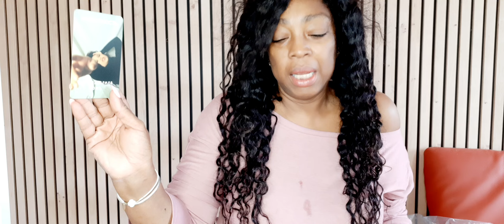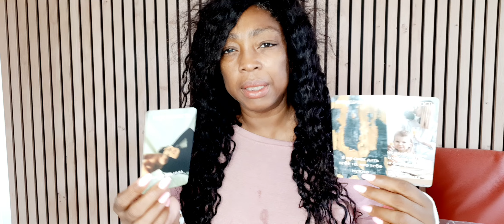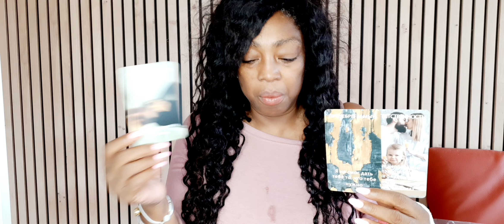Libra October November December 2024 🎁 Tarot Reading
You can also click on the 'i' cards in the video or use the links on the end screen. These are the options to order your personal reading: ▶︎ Personal Phone Consult I provide 3 pre-paid plans of 30, 60 and 90 minutes: Phone Consult & Tarot Reading ▶︎ Personal Recorded Video reading Tarot Reading via Video Recording ▶︎ Live Video Chat Reading LIVE face-to-face reading. Only 60 mins slots available I appreciate your donation to keep the free readings flowing CASH APP - $KathyeKaanInc $kathyekaan Check out the business channel Using tarot cards, astrology and numerology, I focus primarily on weekly, monthly and quarterly energy vibration forecasts. Always per Zodiac sign. As a result you get unique intuitive readings. Furthermore, when looking at the variables mentioned before, I combine them with zodiac element signs from the Earth, Air, Fire and Water group. Moreover, this provides a refreshing approach on horoscope readings. I use a combination of my gift, tarot cards, numerology and astrology to provide monthly psychic energy vibration readings for all Zodiac Signs. Lot’s of Love & Light,